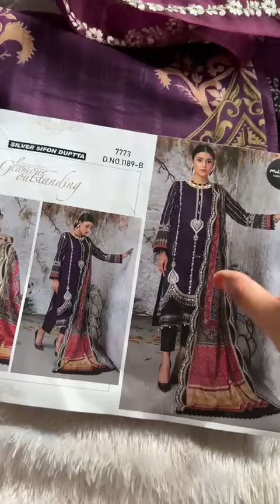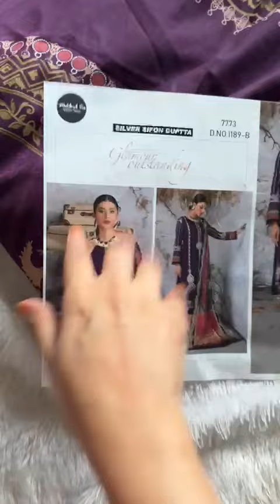Beautiful party wear suits design। summer suits design। selling suits come fast order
Beautiful party wear suits design। summer suits design। selling suits come fast order Beautiful party wear suits design। summer suits design। selling suits come fast order summer suits design suitdesign weddingdress partywear dress design delhisell Dilli me lga huwa hai sell jaldi order kare
order krne ke liye comments me address den aur payment online kren